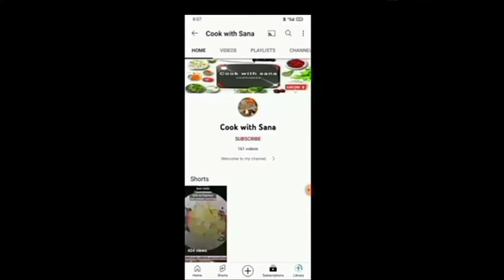How to Make Chicken Roll Chicken Roll Kaise banaye Perfect Chicken Roll Recipe By Cook With Sana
ingredients
chicken
dahi
zera powder
garammasala
ginger garlic paste
redchili
salt
onion
haradhaniya
podina
termaric
chat massala
egg
white floor
water
oil